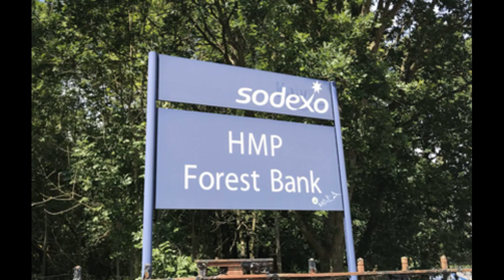HMP Forest Bank COMING SOON !!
HMP Forest Bank  COMING SOON !! MAY !!